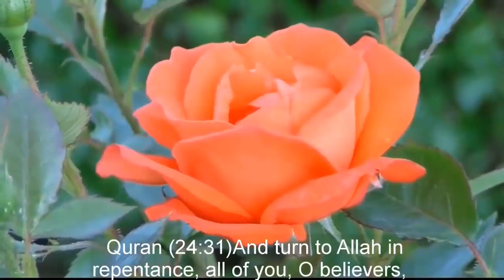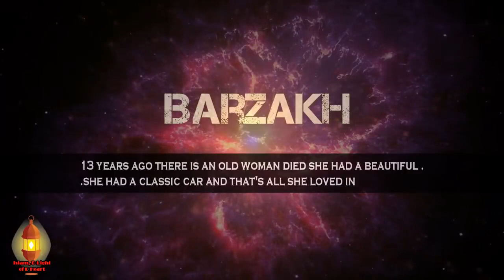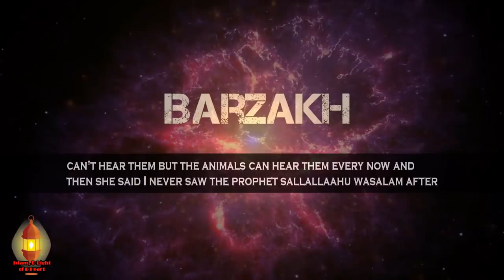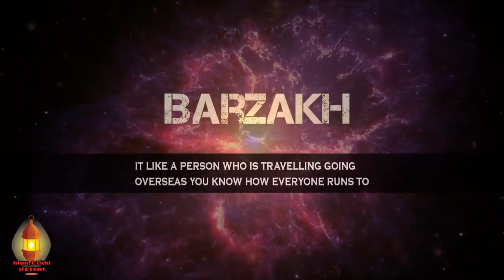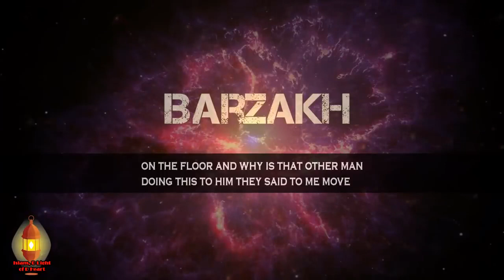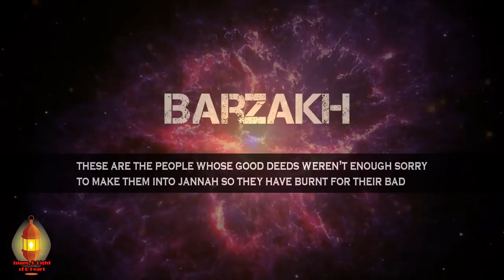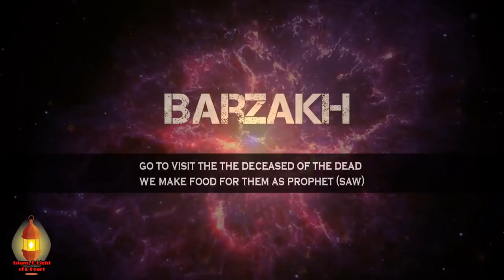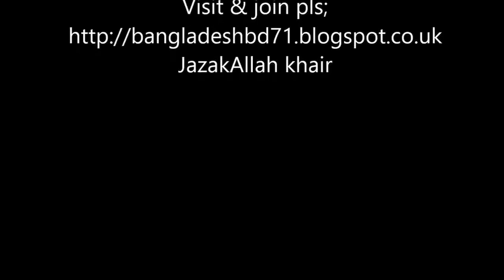BARZAKH THE UNSEEN WORLD